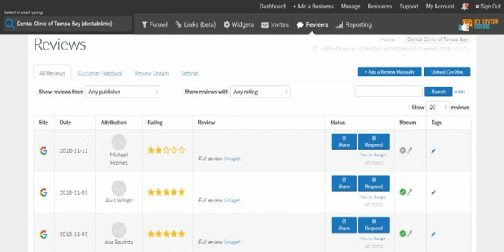Software Video Demo GIF Sample 2